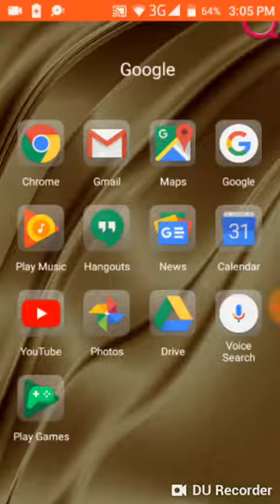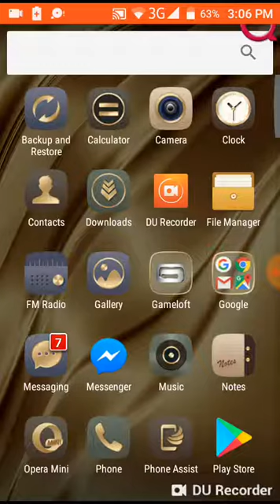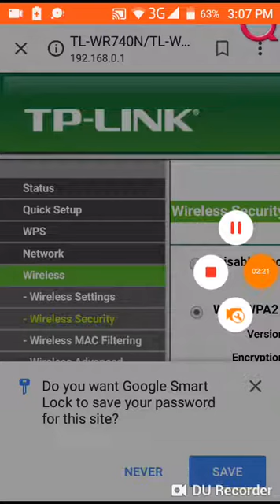Kiss ka bhi Wi-Fi hack kare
router setup page download